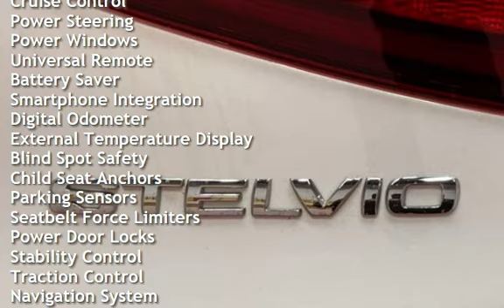2018 Alfa Romeo Stelvio for sale in Temple Hills, MD